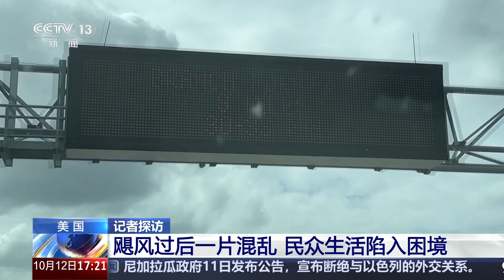[新闻直播间]记者探访 美国 飓风过后一片混乱 民众生活陷入困境 | 新闻来了 News Daily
记者探访·美国：飓风过后一片混乱，民众生活陷入困境。